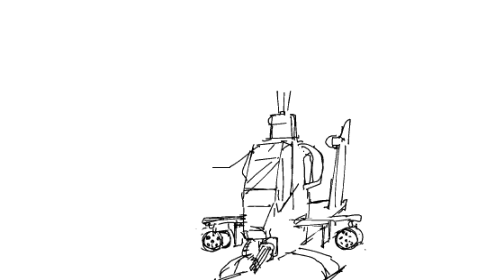King Geedorah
🎵: King Geedorah - Fazers